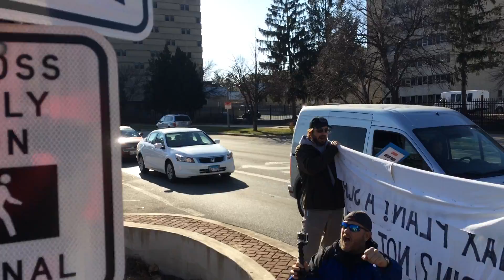Rodriguez Responds to LaHood's "It Plays in Peoria" Remarks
Democratic congressional candidate Junius Rodriguez comments upon the TaxScam Bill at an event hosted by Indivisible Peoria Area.